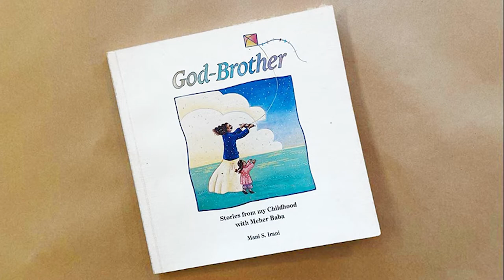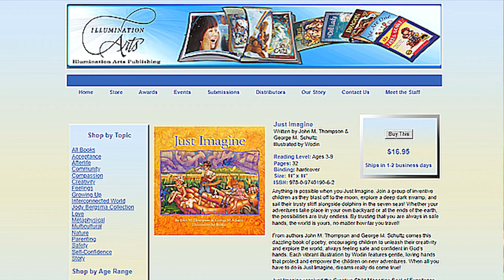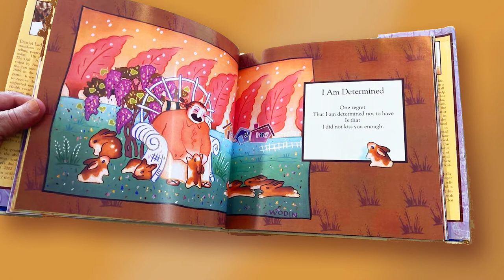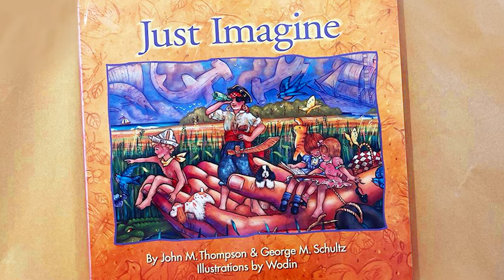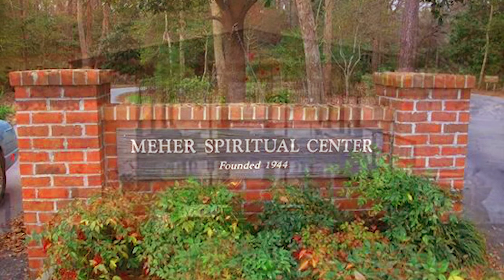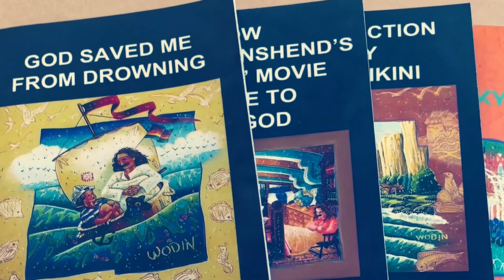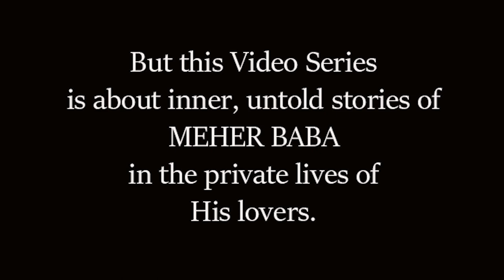STORIES OF MEHERA & MANI volume I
Wodin (pen and brush name of Steve Jameson) tells stories of his spiritual master, Avatar Meher Baba's closest, female disciple, Mehera Irani and Baba's sister Mani Irani. Some of these delightful, assorted stories are true life events and some are from Steve's dreams.  You can visit Wodin's web site to see his paintings of Meher Baba And you can read Steve's biography page on Wikipedia